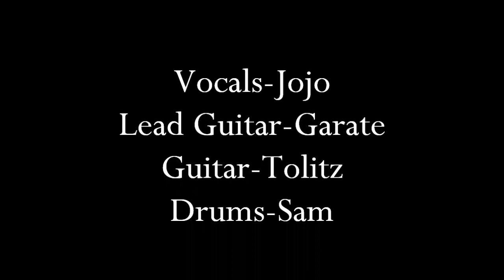GulfPaper Band (I Want To Break Free)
Vocals        - Jojo
Lead Guitar - Garrate
Bass Guitar - Tolitz
Drums         - Sam